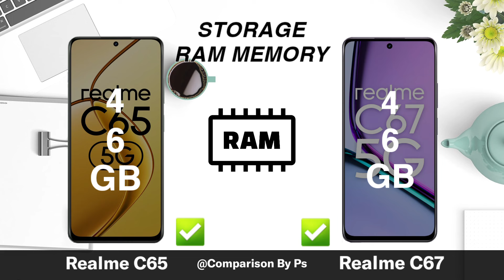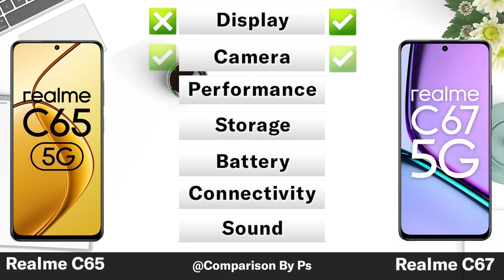Realme C65 5G Vs Realme C67 5G